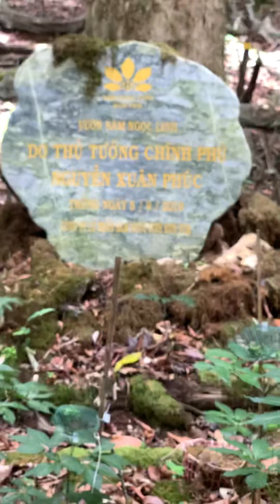Cùng Xơ Rá thăm vườn Sâm Ngọc Linh Được Thủ tướng phong Quốc Bảo VN | Zalo 0977.643.815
Nhu cầu mua Sâm NL thật: nhắn tin Zalo 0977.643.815